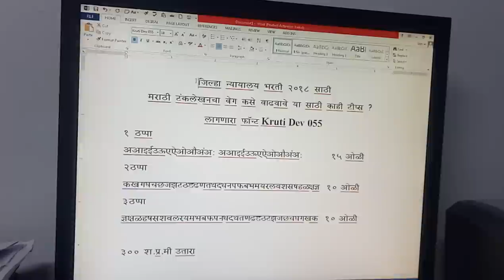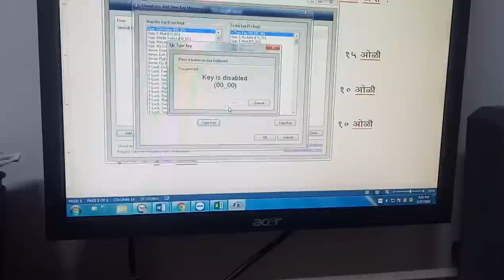How to Increase Marathi Typing speed for Dirstrict court Exam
Intall font krutidev 055 and also download sharp key application to stop use of Delet key and  Back space.